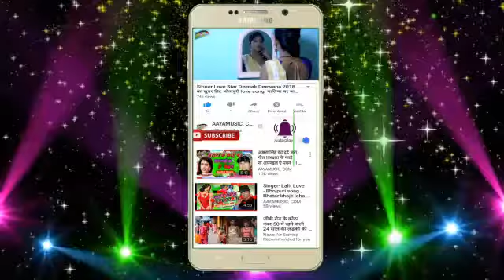Kanayi DJ music awards